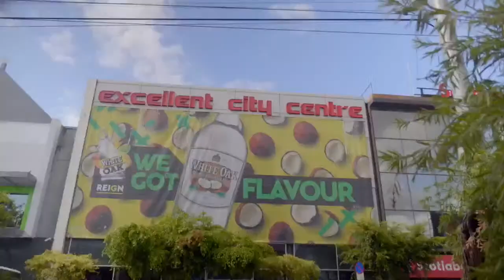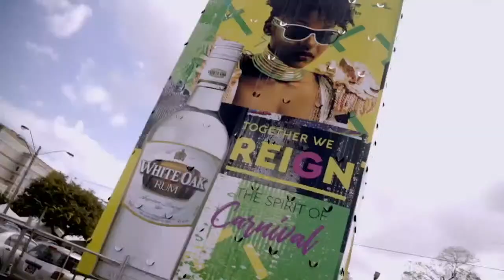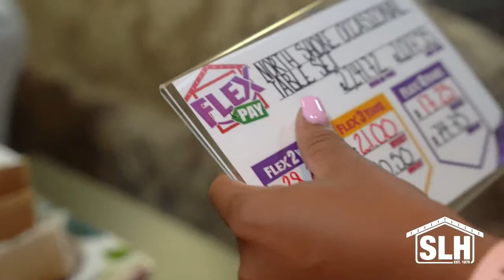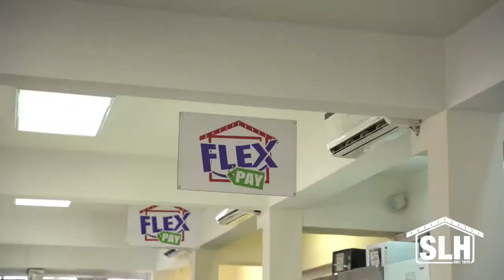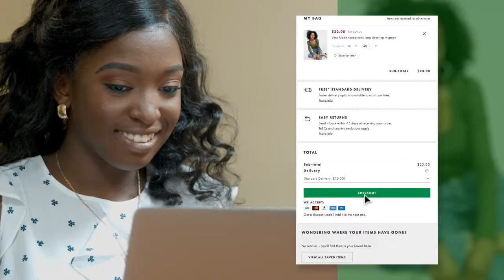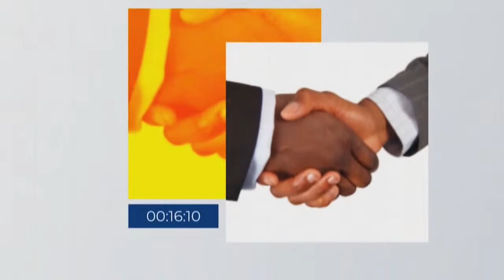ZIZ Evening News - August 15, 2022